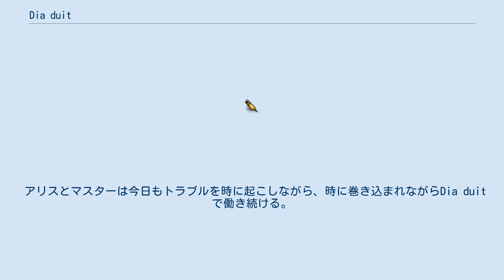Dia duit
人間の巨大化・縮小化を題材とした漫画作品
『Dia duit』（ディア デュイット）は胡桃ちのの4コマ漫画作品。
まんがくらぶオリジナル（竹書房刊）にて連載されていた。
 竹書房の4コマ雑誌専門誌である『まんがくらぶオリジナル』にて2001年1月号から2007年4月号まで連載されていた。
単行本は2年単位の発刊ペースで全3巻74話。
話のカウントは「Vol.X」（Xは回数。カウントはアラビア数字で表記）。
 主に社会人（ないしはそれに比近した年齢となる青年程度の人間）を主役とする現代ものの日常を取り扱っていた、当時の一般向け4コマ漫画というジャンルの中では、珍しく『不思議の国のアリス』をはじめとした、世界の様々な童話や神話をモチーフとした無国籍な世界観の下に現世と冥界の狭間で繰り広げられるドタバタを描いたファンタジーコメディー作品。
 当初はメインの舞台となる喫茶店「Dia duit」のウェイトレスであるアリスやオーナーでもあるマスターと店の常連客の周囲で巻き起こるドタバタが物語の主軸であったが、徐々にDia Duitを訪れる客（ゲスト）が持ち込むトラブルと、その解決が物語の主軸になるように内容がシフトしていった。
ゲストキャラクターが登場する回では、主なるレギュラー（特にマスターとアリス）の登場人物は狂言回しの位置につく事が多い。
 なお連載終了後、同作者同出版社作品である『PaPaPaパラダイス』『セトギワ花ヨメ』とのコラボレーション作品『D.P.S.』が発表されている（この話は『セトギワ花ヨメ』単行本第1巻に収録）。
 Dia duit（ディア・デュイット）は現世と冥界の狭間、ファンタジーの世界にある、未練を残す魂を癒すための喫茶店。
 そこで働くのはオーナーでもあるテディベアの「マスター」とウェイトレスの「アリス」。
そんな2人の店には常連・新規を問わずクセ者な客が大勢やってきて時にトラブルを巻き起こす。
 アリスとマスターは今日もトラブルを時に起こしながら、時に巻き込まれながらDia duitで働き続ける。
 竹書房刊 バンブーコミックス A5版 全3巻